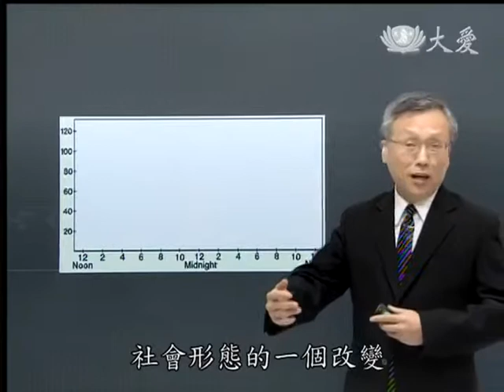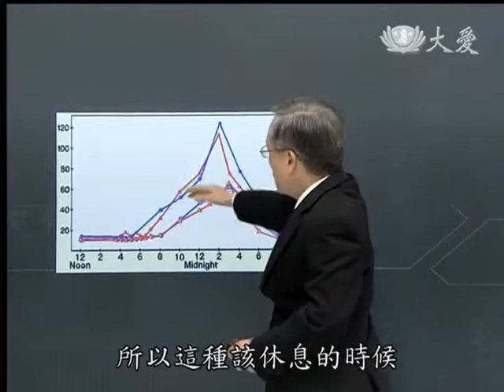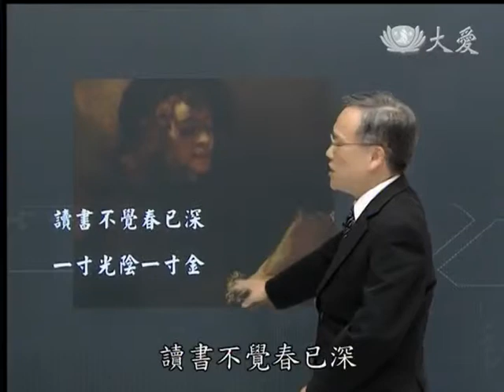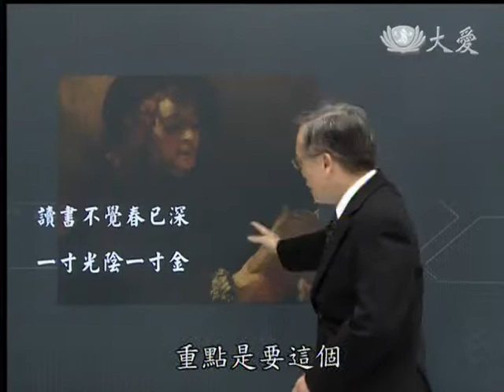20130516《大愛醫生館》大腸黏膜染黑 慢性便秘